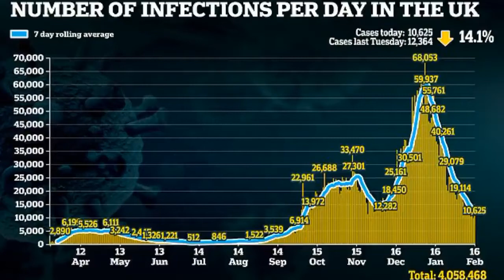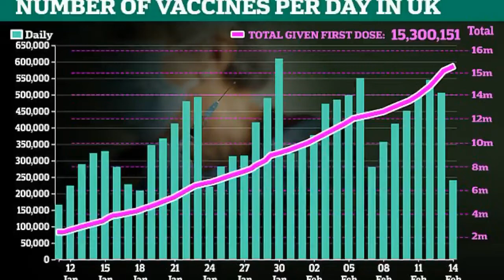Coronavirus UK: People who are shielding 'should stay home until March 31'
A further 1.7million people in England are being told to shield from coronavirus and everyone on the vulnerable list is being urged to stay at home until at least March 31.
Officials said the list — first drafted almost a year ago — was being almost doubled after No10's scientific advisers identified additional adults at serious risk of Covid-19.
The Department of Health did not say who would be added, but the update will look at risk factors including age, weight, ethnicity and deprivation - rather than just underlying conditions.
It comes after the National Audit Office revealed last week hundreds of thousands of vulnerable patients were not told to shield due to out-of-date records.
Today's announcement pours cold water on hopes lockdown could start to be eased next month, suggesting medics do not think it will be safe.
This is despite the Government smashing its target of vaccin